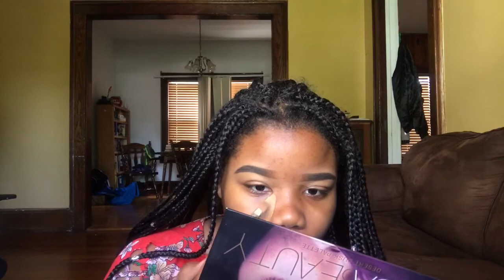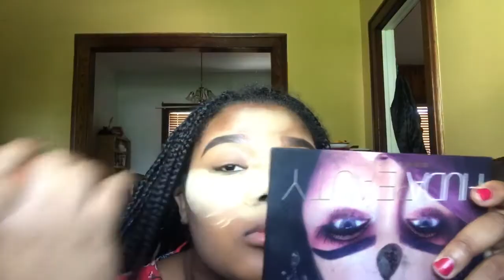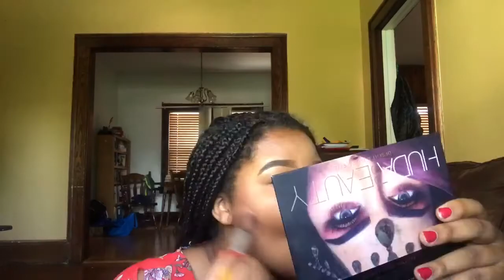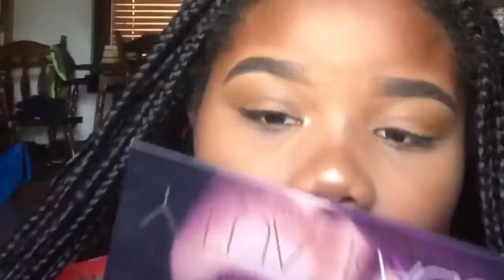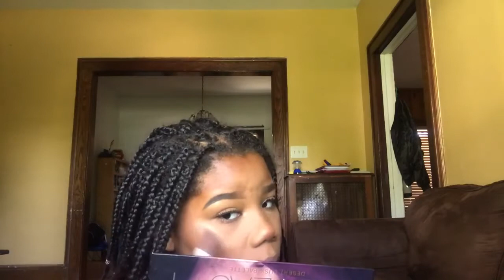Everyday Makeup Routine | KAYRENEE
*RIP headphone users, i know its loud, I'm so sorry LOL*

I hope you guys enjoyed this video! My first makeup video because the other wouldn't upload!! Please excuse how trash this is lol.

Products Used
Anastasia Dipbrow Pomade in Dark Brown
La Pro Concealer in Fawn
Sacha Buttercup Translucent Powder
Morphe 3502 Palette
Sweet Peach Palette